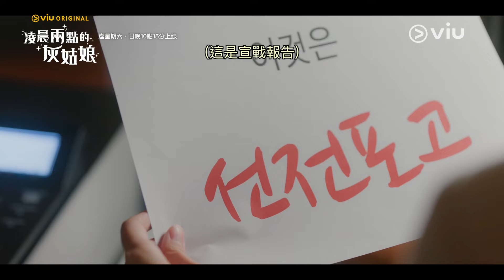《凌晨兩點的灰姑娘》第2集│心動指數爆燈！文相敏用影印機傳情兼可愛攻勢進攻申鉉彬│Viu Original韓劇線上看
Viu原創韓劇《凌晨兩點的灰姑娘》第2集完整版：

該劇講述了以保護自己為重的普通女性與認為保護愛情就等於保護自己的財閥第三代繼承人的愛情故事。兩人交往18個月後，因家人反對而分手。但分手後卻非常想念對方，最後卻相愛得更深！一對不成熟的情侶通過分離了解愛，然後為雙方帶來救贖。

逢星期六、日晚10點15分於Viu Hong Kong上線

《凌晨兩點的灰姑娘》
主演：申鉉彬、文相敏
類型：愛情、喜劇

片長：10 集 x 70分鐘 ​
✅優先觀看
✅無影片廣告
✅無限影片下載
✅電視煲劇